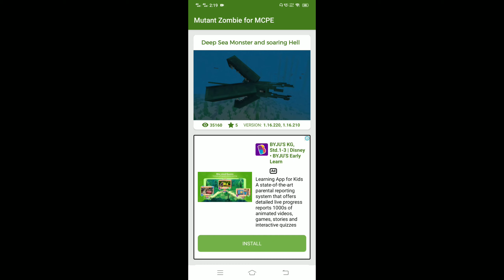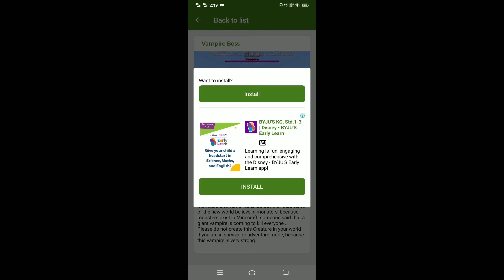Best Zombie Mods For Minecraft Pocket Edition | Zombie Apocalypse Mods Minecraft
In this video we will see Best Zombie Mods For Minecraft Pocket Edition, Zombie Mod Minecraft mobile. These are the best zombie mods for minecraft pocket edition for android. I'll show you all steps for installing these zombie mods minecraft pe.

Support Arpit this 🐅 on Other Social Media platforms 🌤️

अगर Best Zombie addon for minecraft pe का video पसंद आया हो तो Please like 👍 and share जरूर करना and channel पर नये हो तो और भी धमाकेदार Videos के लिए Subscribe करो "Arpit this" ❤️ on YouTube.